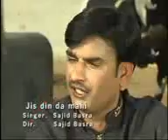سنگر ساجد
Babar khan